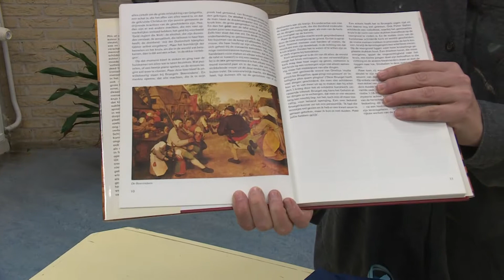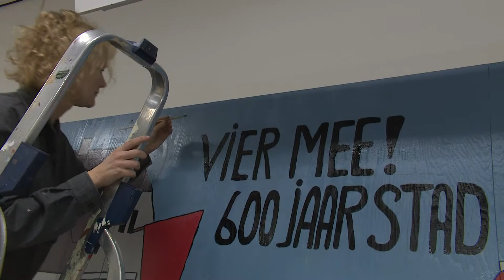De Waal Texel 600 jaar Stad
De Waal
In De Waal schrokken ze in eerste instantie wel een beetje van de16e eeuw.En hoewel de 16e eeuw eerst wat moeilijk leek.
Hoe meer men  zich erin ging verdiepen, hoe leuker het werd. Het enthousiasme groeide.